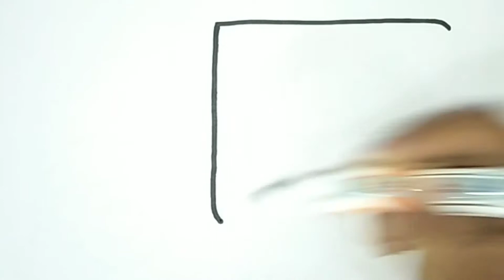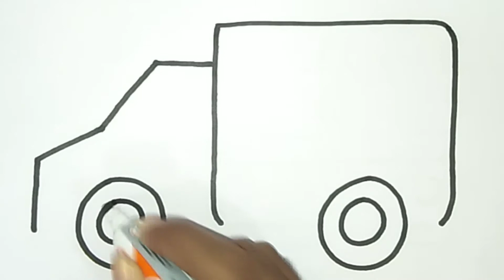How to Draw Ambulance Car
This video shows you how to draw a Ambulance Car. This will be easy and I'll teach you how to do it step by step.

Learn how to draw in this simple and easy step by step video

"how to draw cartoons" "Step by step" "Cartoon drawing" "Tattoo drawing" "Painting"